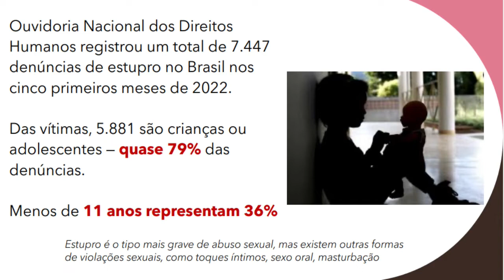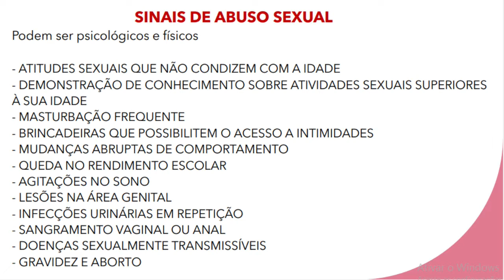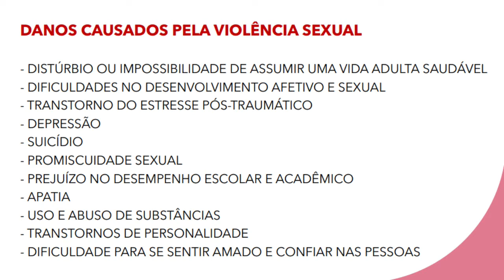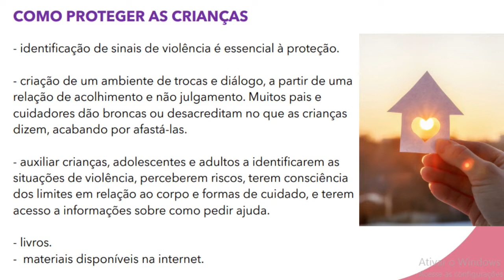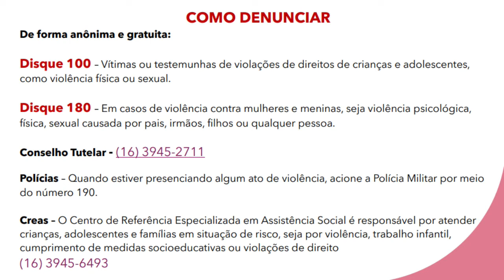Dra Rita _ Ana Paula Mucha